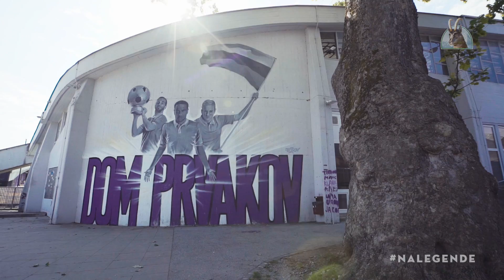Moje ime je Ljudski vrt.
Rodil sem se kot javni drevesni park, leta 1952 pa sem postal nogometna trdnjava, ki jo je težko osvojiti. Moj klub osvaja številne lovorike in se uspešno bori z velikani v Ligi prvakov. Moje srce je 105 metrov dolga in 68 metrov široka zelenica. Imam 12.700 pokritih sedežev rezerviranih za naše strastne navijače. Ko se združimo, se bitje naših src sliši daleč. Skupaj smo v dobrem in v slabem. Sem Ljudski vrt, ker sem namenjen ljudem. Skupaj ustvarjamo legende.« @Laško pivo